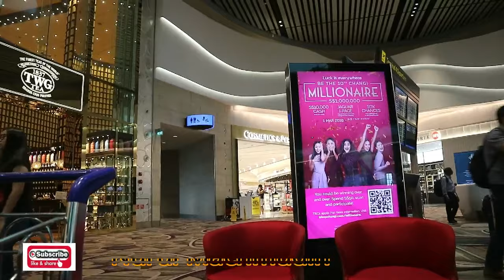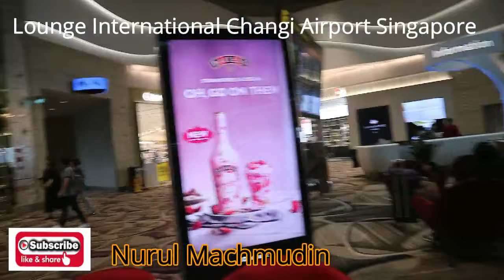Naik MRT Singapore ke Stasiun MRT Changi Airport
Diperbatasan kita akan melewati 2 check point imigrasi. Bis akan menurunkan penumpang dipintu masuk check point dan menunggu dipintu keluar. Dipintu keluar akan ada banyak bus, jadi harus selalu ingat berapa nomor busnya. Check point pertama adalah imigrasi Singapore (Woodland Checkpoint), biasanya disini berjalan lancar dan cepat karena kita akan keluar dari Singapore, yang penting departure card yang kita isi sewaktu masuk Singapore tidak hilang. Setelah selesai di check point pertama, kita akan kembali menaiki bus menuju check point kedua dengan menyeberang jembatan penghubung. Begitu sampai di imigrasi Malaysia (Johor Bahru Checkpoint), Seluruh barang bawaan akan diturunkan dari bus dan dibawa menuju imigrasi untuk diperiksa. Biasanya proses pemeriksaan agak lebih ketat. Sebetulnya ini prosedur standar, sebelum memberikan izin orang asing untuk memasuki wilayah negaranya, sudah tentu petugas harus memeriksa identitas serta memastikan bahwa orang tersebut tidak memiliki suatu niat yang tidak baik atau melakukan sesuatu yang melanggar aturan. Cuma yang bikin deg degan, saya sempat dapat info beberapa waktu terakhir, pemegang paspor hijau sering mendapat masalah di imigrasi Malaysia dan Singapore dan ujung-ujungnya tidak diloloskan masuk dengan berbagai alasan. Bahkan ada yang gagal masuk karena perbedaan nama sedikit saja antara KTP dan passpor. Jadi kalo ada isinya yang agak berbau SARA atau yang aneh-aneh, sebaiknya dihapus sebelum melewati imigrasi. Jika tidak ada masalah, lembar di paspor akan diberikan cap tanda sudah diizinkan keluar atau masuk kenegaranya